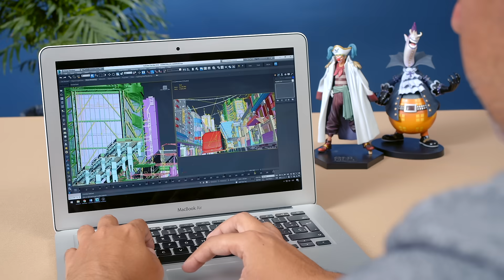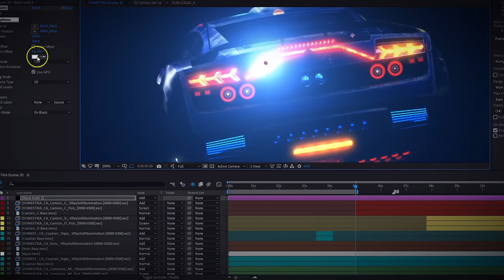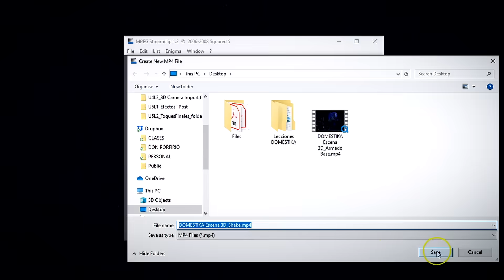Técnicas de composición digital para animación 3D | Un curso de DON PORFIRIO | Domestika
Domina los procesos de composición digital para darle a tus proyectos un acabado profesional

La composición es una etapa esencial del proceso de producción de una pieza de animación, muchas veces menospreciada. Sin embargo, dominar este proceso te permitirá darle a tus animaciones 3D un acabado altamente profesional.

Roberto Puig —motion designer con más de 15 años de experiencia— ha desarrollado y dirigido proyectos para clientes como CBC Sports, BBC Entertainment, Discovery Networks, CBeebies y muchos más, y en este curso te enseñará junto con un grupo de artistas especialistas del estudio Don Porfirio, las técnicas esenciales para llevar tus proyectos a un nuevo nivel de calidad visual a través de la composición y el acabado final en Adobe After Effects. Verás la importancia del proceso de render desde 3ds Max o cualquier otro software de animación 3D, que te permitan tener mayor control de la postproducción de elementos previamente animados a la hora de trabajar dentro de After Effects.